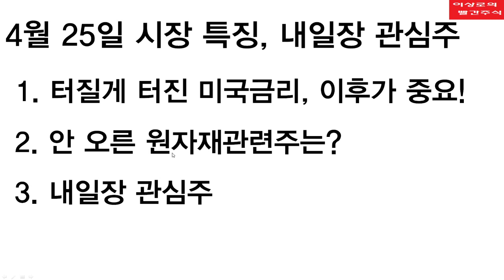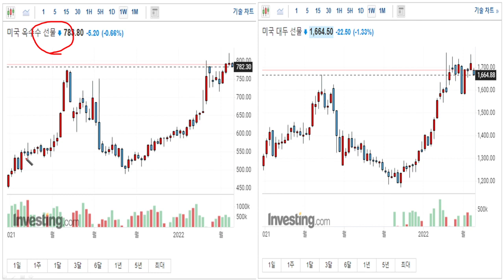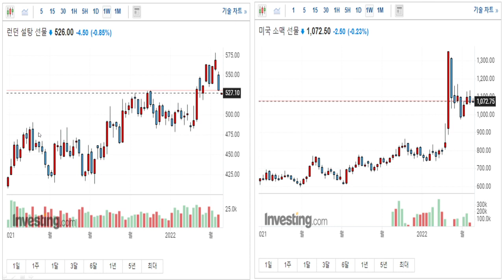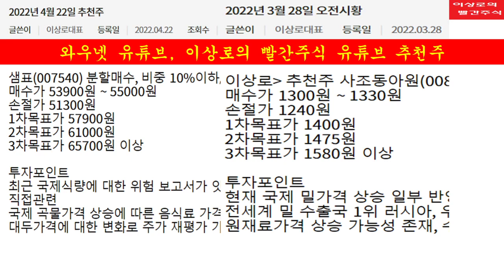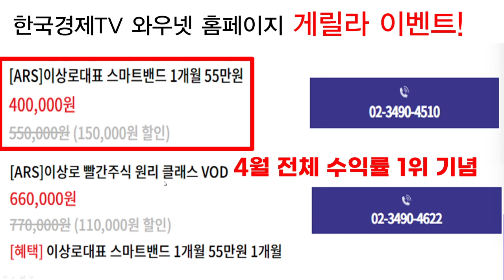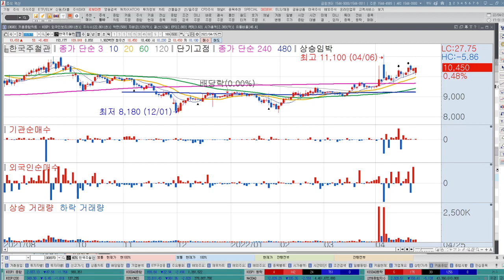[내일장 추천주] 국제곡물가격 비상! 남아있는 인플레이션관련주 공략하는 방법, 미국 금리 터질게 터졌다. 더 큰 문제가 다가온다.